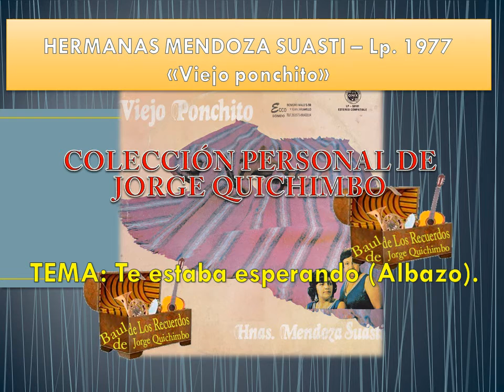HERMANAS MENDOZA SUASTI - TE ESTABA ESPERANDO (Albazo) Lp. 1977 "Viejo ponchito"